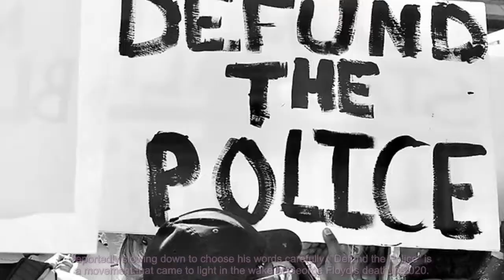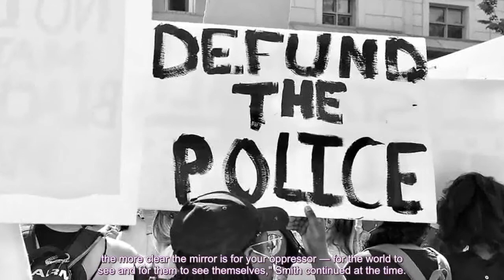Will Smith speaks out about the 'Defund the Police' movement, says it 'doesn't get it done'